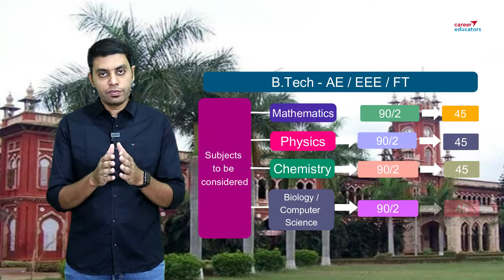How to Calculate Cutoff for BTech courses offered by Tamilnadu Agriculture University - TNAU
In this video, I have spoken about the cutoff calculation procedure forB. Tech Agriculture Engineering, B.Tech Energy and Environmental Engineering, and B.Tech Food Technology offered by Tamilnadu Agriculture University - TNAU